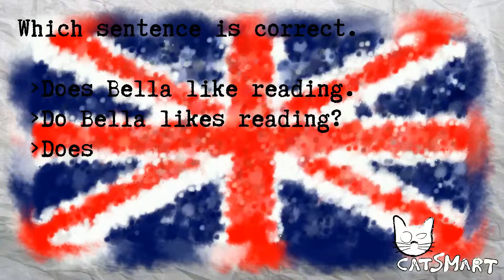English test for beginners 995 91 21CatSmart for Kids